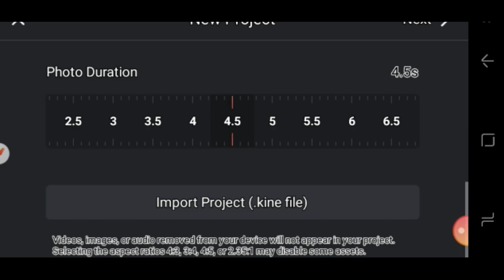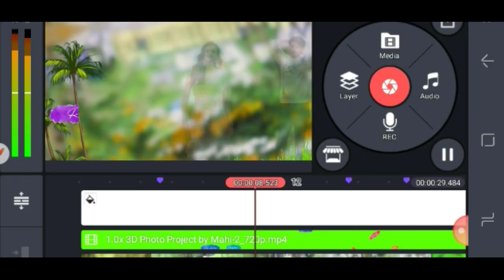kalavathi song editing by S.s Creations